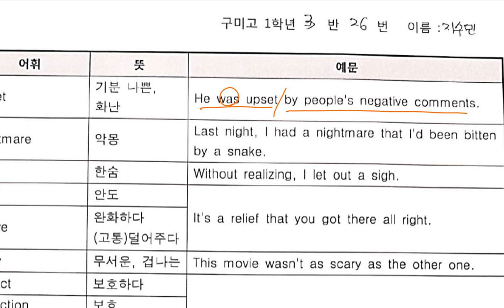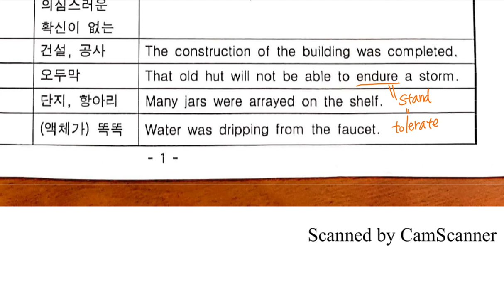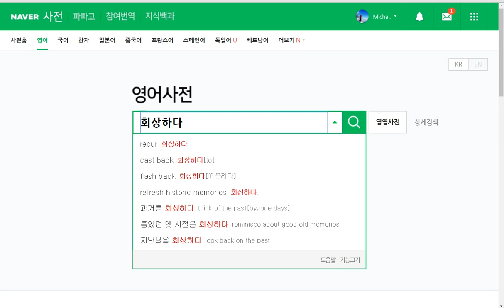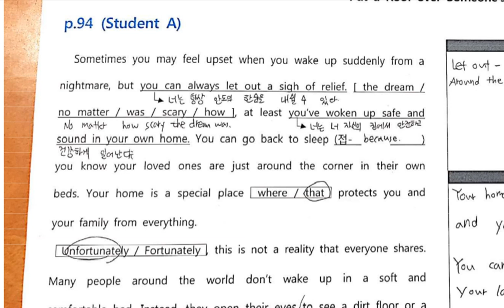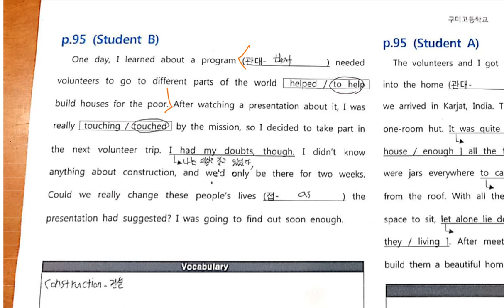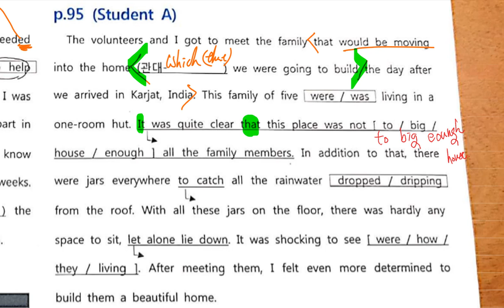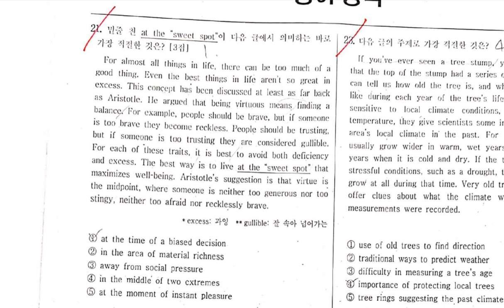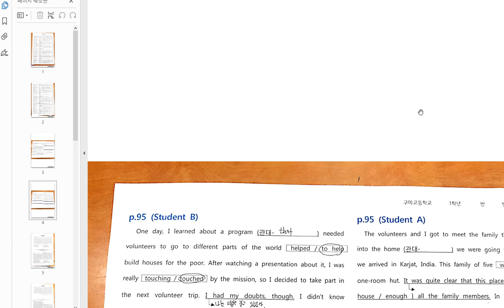고1 2019 06 07